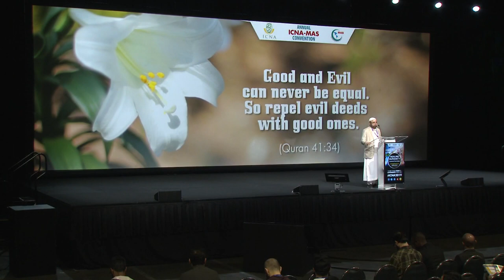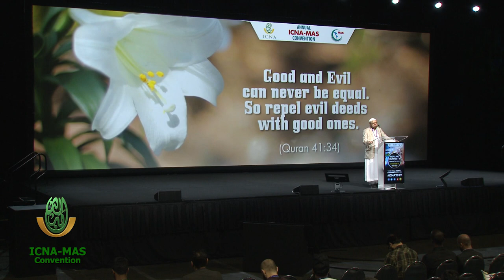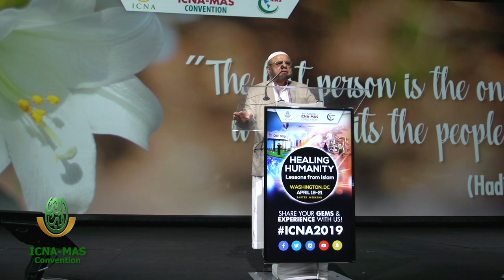Just Mercy: Lessons from Seerah by Dr. Mohammad Yunus | ICNA-MAS Convention 2019